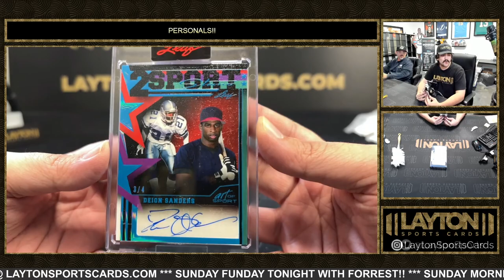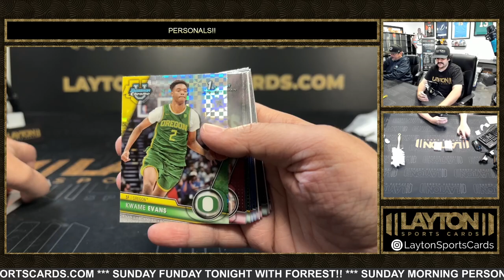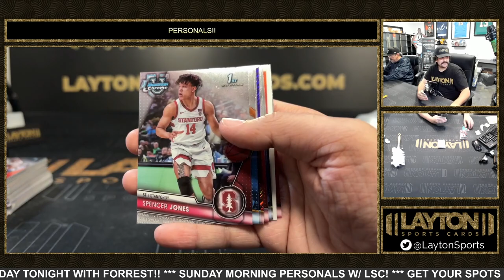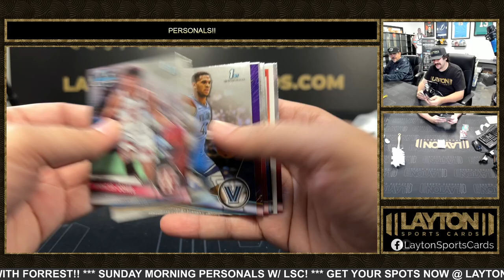1 Box Of 2023 Bowman Chrome U BK And 1 Box 2023 Leaf Art Of Sport